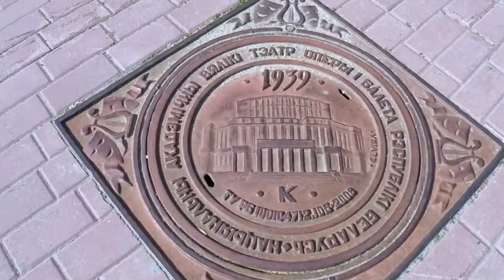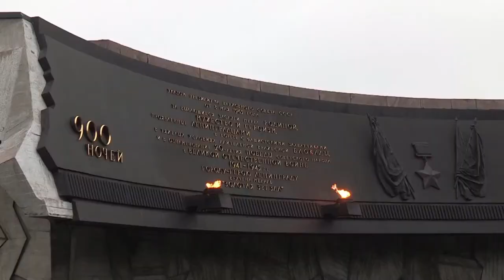4K Russia Relaxation Video - Arab Music - Soothing Music-Calming Music- Stop War In Ukraine- Peace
relaxing#relaxingmusic
It is the largest country in the world, capital is Moscow. President: Vladimir Putin.Currency: Russian ruble. Population: 144.1 million (2020) World Bank
Prime minister: Mikhail Mishustin. Recently Putin declares martial law in occupied parts of Ukraine, boosts Russia's war footing.

Music has so many benefits, and one of them is that it calms your nerves down. It's always a good idea to listen  some background music while you're doing something.